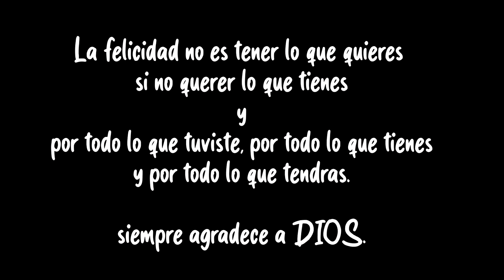👉Abuelito a tu lado soy muy feliz❤️.....no te vayas al asilo, no me dejes sola.🥹😢💔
Obra: Los Secretos que Guardamos